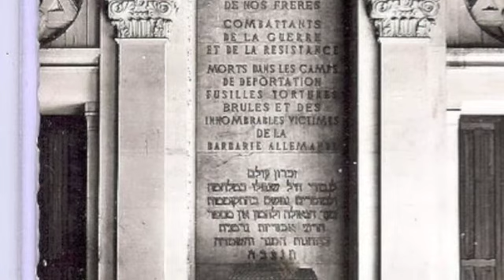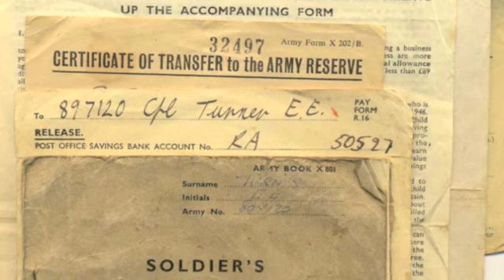Behind The Powder Puff: Chapter 2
Part 2 of legendary makeup artist Walter Schneiderman's memoirs. This is the second part of his story "Behind The Powder Puff". Read & introduced by the man himself, with photos from his time in the RAF & the wartime era.